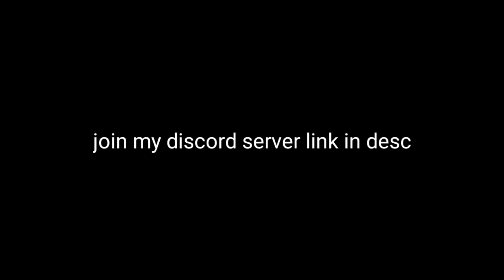Unbanned | Criminality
i got unbanned in criminality lets go and im also not level 69 anymore lol

(join for cool events)